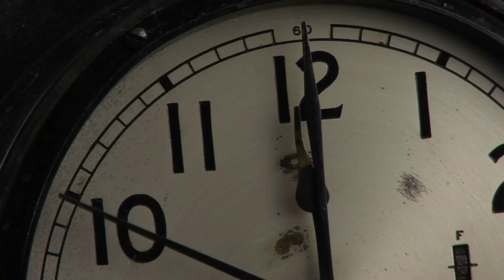Katzen hassen ihre Halter HIERFÜR!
Nicht nur wir lieben unsere Katzen sondern in der Regel lieben auch Katzen ihre Halter. Und das ist kein Wunder, tun wir doch wirklich alles, was in unserer Macht steht, damit es ihnen gutgeht. Nichtsdestotrotz gibt es die ein oder andere Sache, die wir verursachen, die unsere Katze so richtig doof finden – mehr noch, unsere Stubentiger hassen uns regelrecht dafür. Welche, für dich zum Teil vielleicht ziemlich überraschende Dinge das sind, erfährst du in diesem Video.

Die folgenden Videos sind sicher interessant für dich!